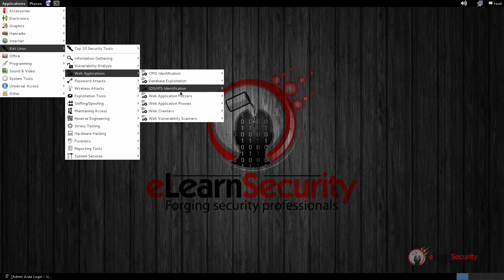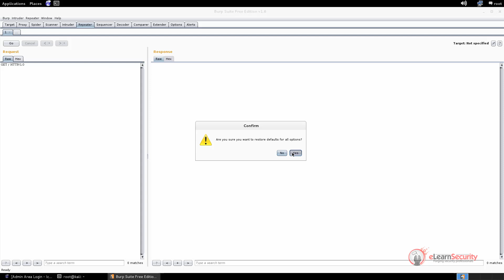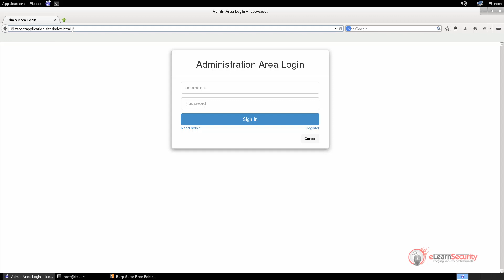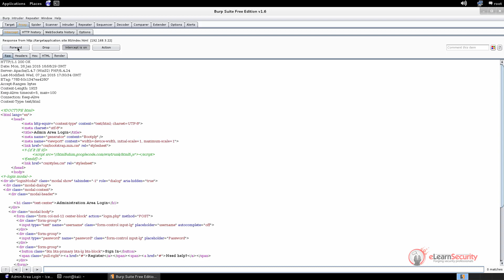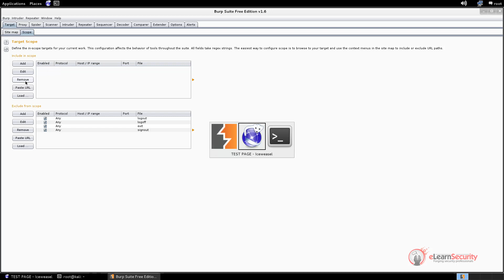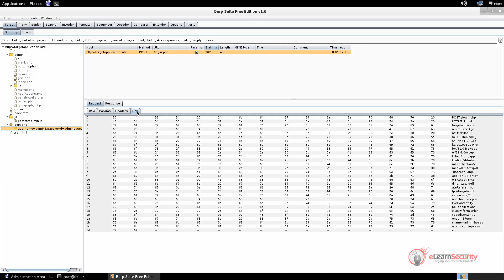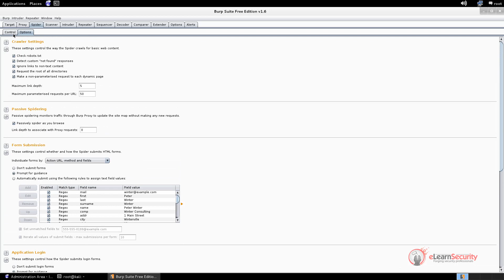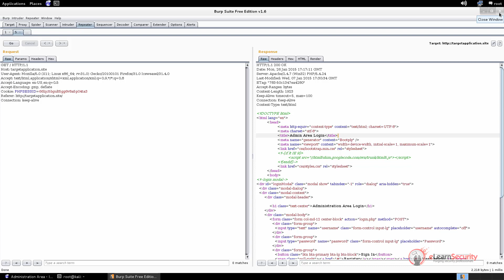eWAPT v3 course Introduction burp suite